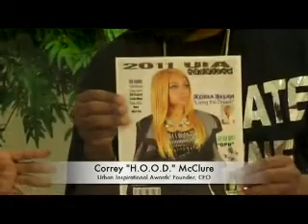INTERVIEW 2011 UIA HOOD Pastor T